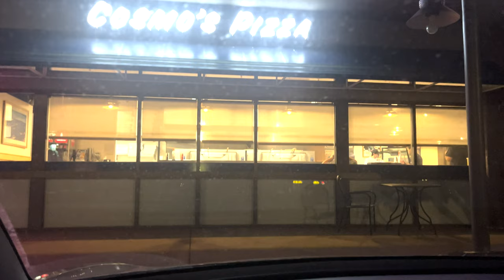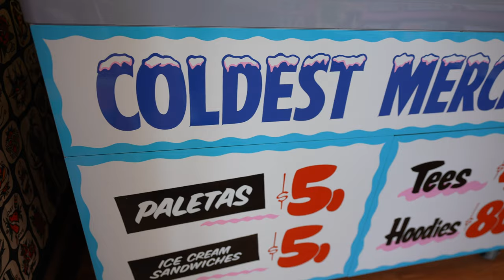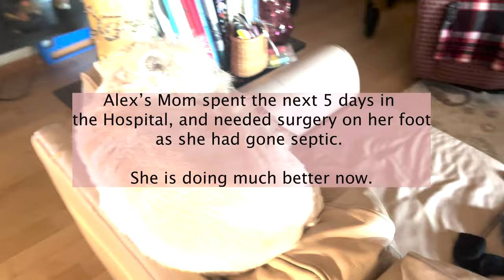A New Balance